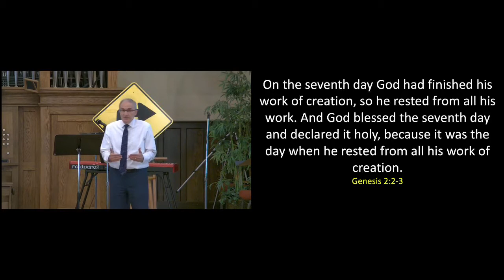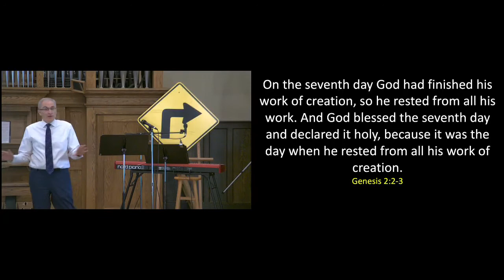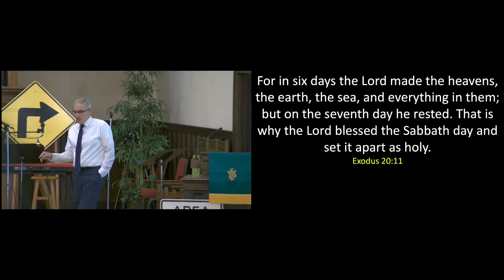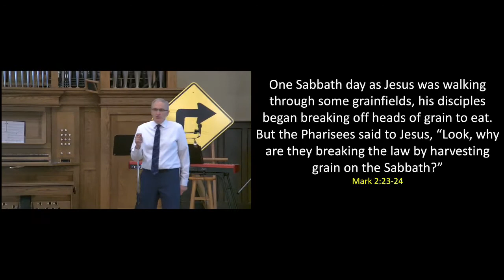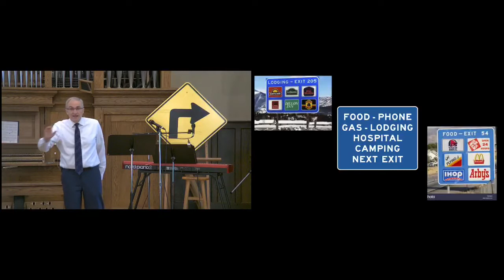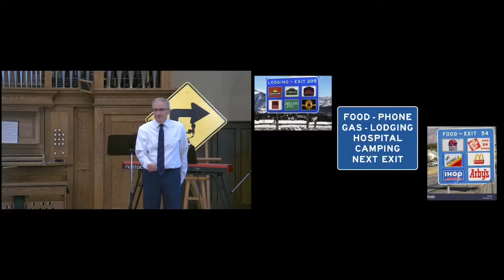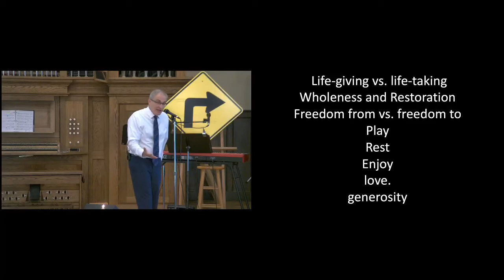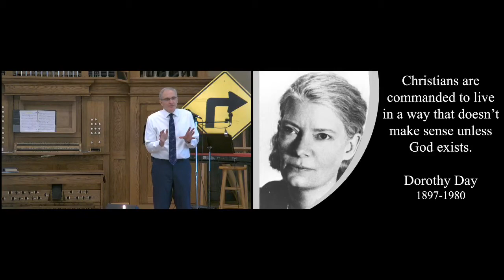I Don't Need to Stop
Mark 2: 23-28 Sabbath